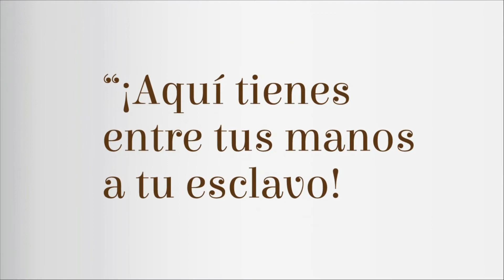Aladino, Las mil y una noches